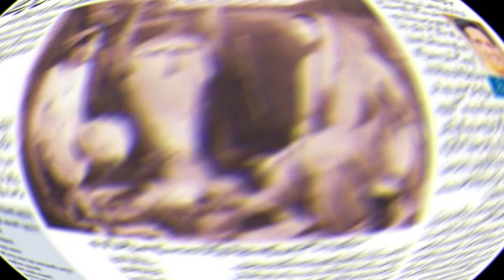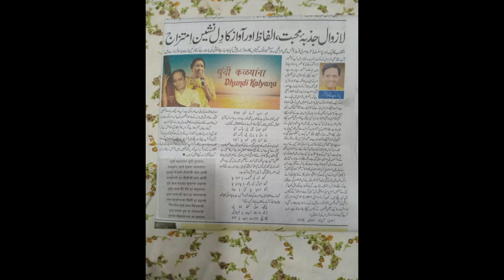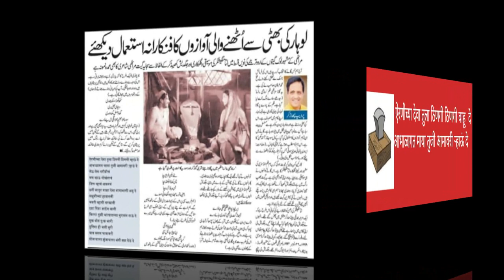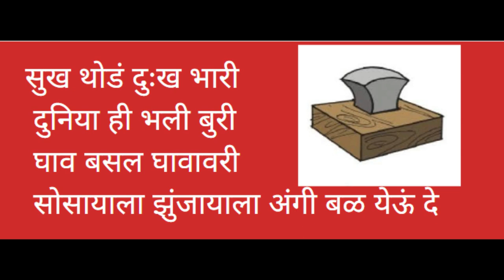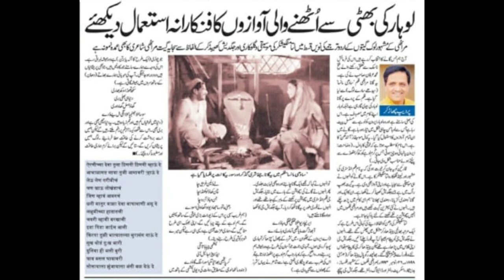Marathi Song In Urdu - Airnichya deva tula - ऐरणीच्या देवा तुला.. The Pradeep Niphadkar Show